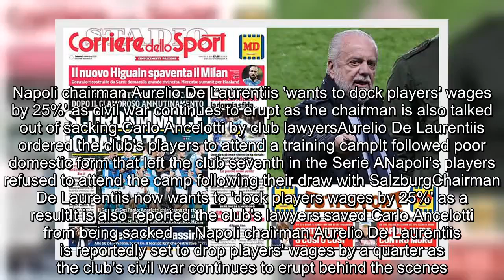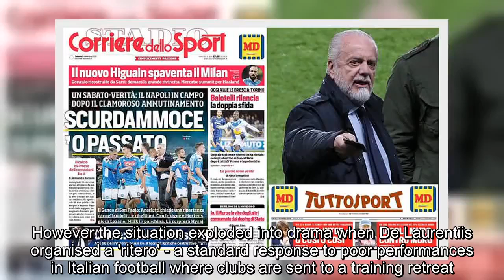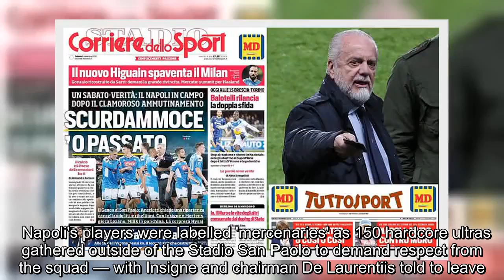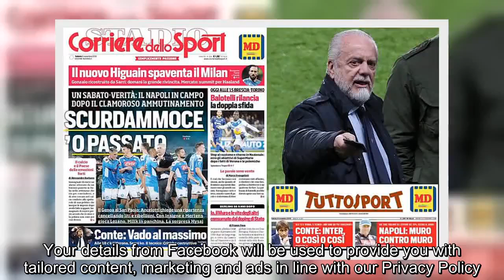✅ Napoli chairman Aurelio De Laurentiis 'wants to dock players' wages by 25%' as civil war continue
✍  Napoli chairman Aurelio De Laurentiis 'wants to dock players' wages by 25%' as civil war continues to erupt as the chairman is also talked out of sacking Carlo Ancelotti by club lawyersAurelio De Laurentiis ordered the club's players to attend a training campIt followed poor domestic form that left the club seventh in the Serie ANapoli's players refused to attend the camp following their draw with SalzburgChairman De Laurentiis now wants to 'dock players wages by 25%' as a resultIt is also reported the club's lawyers saved Carlo Ancelotti from being sacked     Napoli chairman Aurelio De Laurentiis is reportedly set to drop players' wages by a quarter as the club's civil war continues to erupt behind the scenes.The club's players and manager Carlo Ancelotti are in a furious stand-off with De Laurentiis which is threatening to engulf their season.In an act of mutiny, Napoli's players refused to report to a training base organised by the chairman following their Champions League draw wit ...